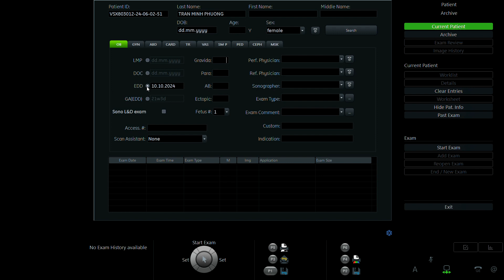TRẦN MINH PHƯƠNG 1993 p2